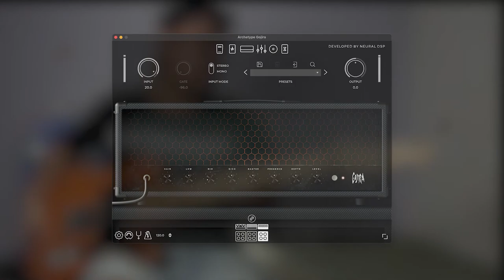Turnstile - T.L.C "Turnstile Love Connection" (guitar cover)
Well originally i guess they played it in D standard? not quite sure in this album though but their  older albums are in d standard so yeah :P learnt this song by ear couple hours ago so  i got lazy tuning them down so Im playing this tuning:

E standard

Guitar: Squire Affinity Tele with stock pickups (D'Addario exl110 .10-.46)
Video: Adobe Premier Pro
Recording: Reaper
Camera: Sony ZVE10
Audio: Focusrite Scarlett solo 3rd gen
Amp Sim: Archetype Gojira Neural DSP